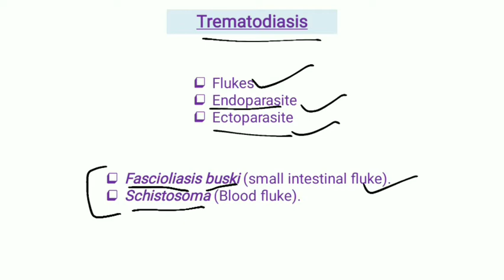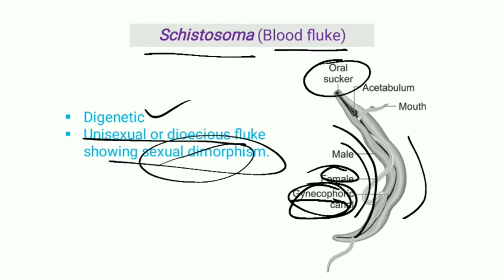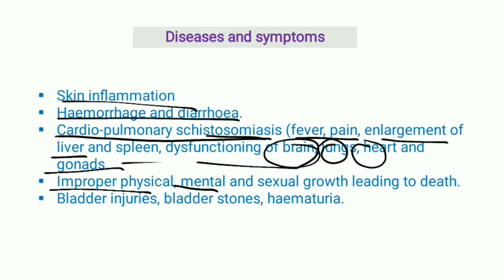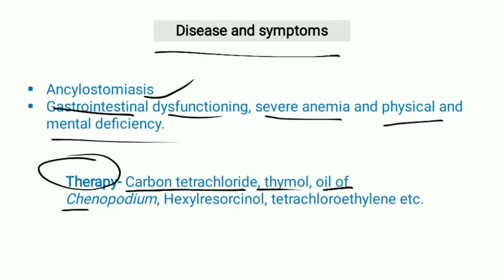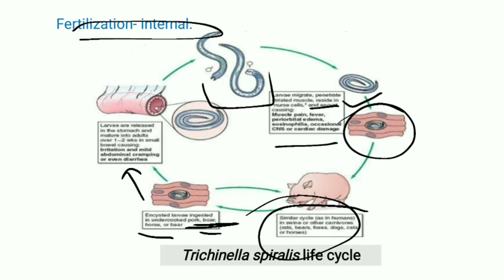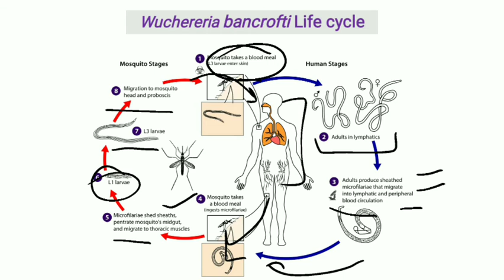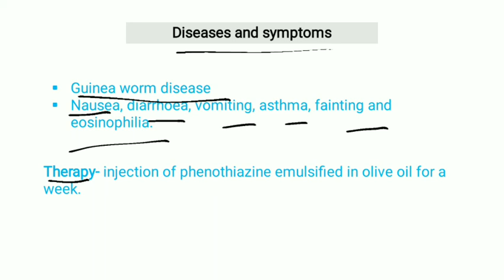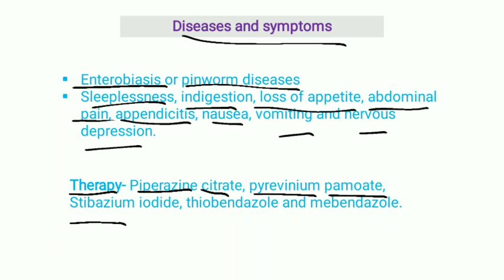Parasitic Helminths || B. Sc. Ist Year Zoology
This video explains the parasitic Helminths.
This video will be helpful for B. Sc. and M. Sc. students.